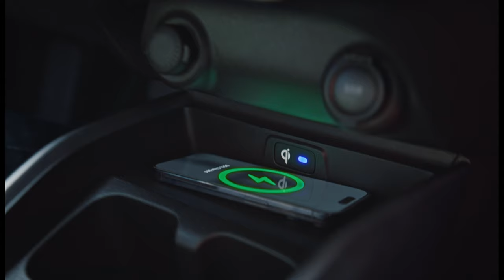Suzuki Fronx Video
The Suzuki Fronx is a compact and agile urban crossover designed for city life. With its sleek and modern exterior, it exudes style and sophistication. Inside, the Fronx offers a comfortable and versatile cabin, ideal for navigating crowded streets. Equipped with advanced technology and efficient engines, it provides a dynamic driving experience. Whether zipping through traffic or cruising on the open road, the Suzuki Fronx delivers practicality and excitement in equal measure.